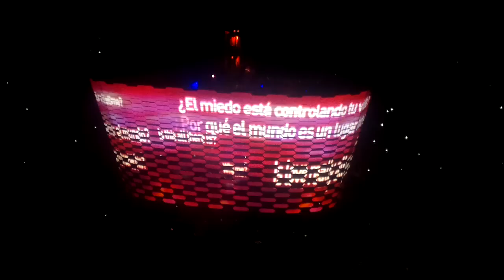U2 Miss Sarajevo & Zooropa 14mayo2011 México Azteca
Combinación de deleite, música conceptual y tecnología inteligente en este video se despliega la pantalla por completo como panal, con mensajes bajo la mística de Bono que comulga con asuntos universales: What sort of democracy? Nos podemos llevar todos bien? el miedo controla tu vida? estamos listos para el viernes? (la pantalla enclavada en su armatoste llamado la garra, es bautizada por la banda como la araña).

No es necesario explicar el contenido de algunas canciones de Bono para sentir lo que transmite pero sirva de conocerlo un poco más...

Las dos rolas:

Del álbum Passengers, interpretada a dueto entre Bono y Luciano Pavarotti, "Miss Sarajevo" enarbola la denuncia contra la violencia refiriendo al caso famoso de la susodicha.

Inspirada en una historia de indiferencia de 1993 mientras la ciudad de Sarajevo era asediada por Serbia y por el Ejército Yugoslavia, se daba el certamen de Miss Sarajevo en el cual resultó elegida Inela Nogic.

El asedio se prolongó hasta 1996, durante ese tiempo más de doce mil personas fueron asesinadas, la mayoría civiles.

Ese sitio sólo comenzó a aflojarse cuando las fuerzas de la OTAN, bombardearon los almacenes de armamento de los serbobosnios. En medio del desastre las  mujeres concursantes en por la belleza desfilaban viendo los certámenes internacionales como medio para lanzar su mensaje al mundo: "Don't let them kill us"

En algunas webs se daba por muerta a Inela Nogic poco después, aun durante el sitio de Sarajevo, pero se dice que aún sigue viva.

Es frecuente que Bono volteé a su alrededor a resaltar como símbolo la figura de distintas personas relacionadas con alguna causa humanitaria. En este concierto mencionó a Aung San Suu Kyi, a quien se refirió como "La Nelson Mandela de Asia".

En esta como en muchas canciones Bono da tratamiento a la palabra "eyes" jugando con su significado.

"Don't let them kill us" es la leyenda que aparece en la foto en pantalla de las "mises" de Sarajevo del 93´.

"Is there a time for keeping a distance
A time to turn your eyes away
Is there a time for keeping your head down
For getting on with your day

Heads turn around
Here she comes
To take her crown

Is there a time to walk for cover
A time for kiss and tell
Is there a time for different colors
Different names you find it hard to spell ..."

Zooropa: musicaliza una postura satírica de la era de la información y sus efectos en el hombre moderno, concepto que la banda planteó en el marco del álbum homónimo (1993) Y que en la gira Pop Mart (1997) donde se llevó al extremo al subrayar la sátira frente al Mercado fue aplaudido como abucheado bajo la típica crítica de que la misma banda de U2 era vívido ejemplo de aquello que criticaba.

La leyenda que aparece en pantalla "what do you want?" es la frase con la que inicia la canción:

"Zooropa...Vorsprung durch Technik
Zooropa...be all that you can be
Be a winner
Eat to get slimmer ..."

Del concierto del 14 de mayo de 2011 en el estadio Azteca en México.